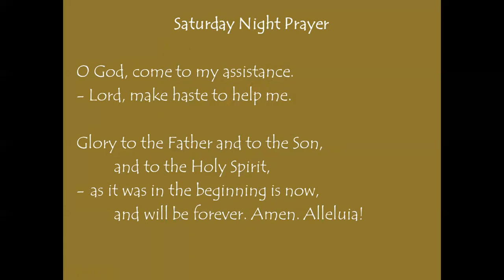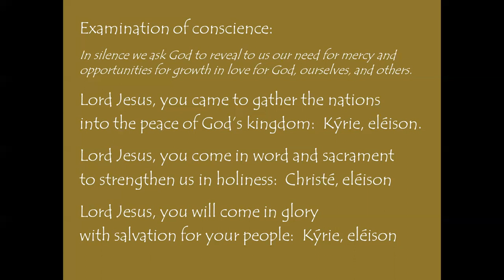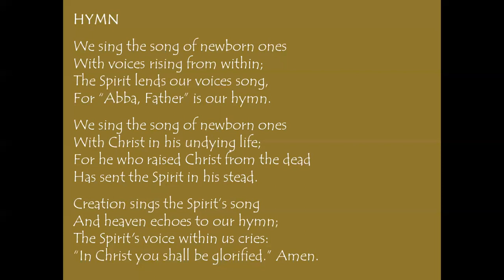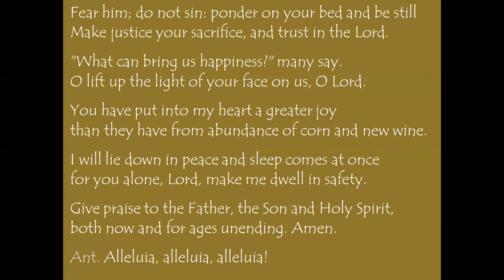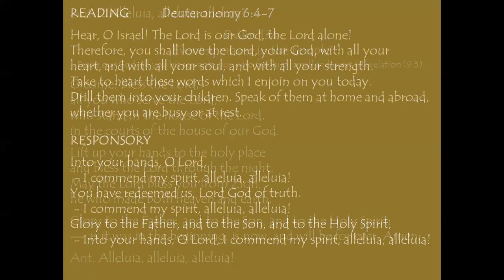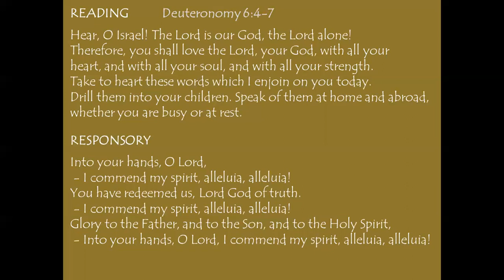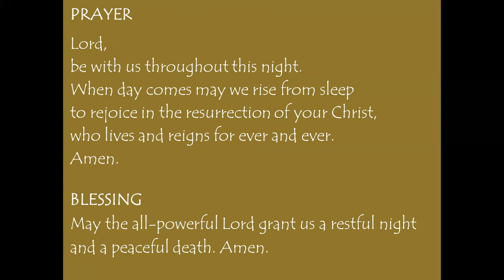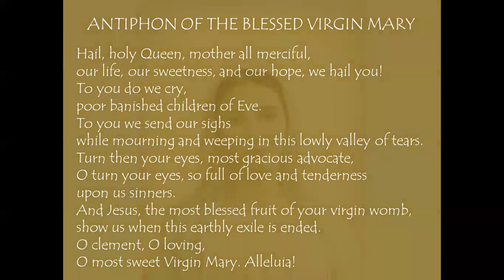Saturday Night Prayer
The Lord hears me whenever I call.
       + Psalm 4